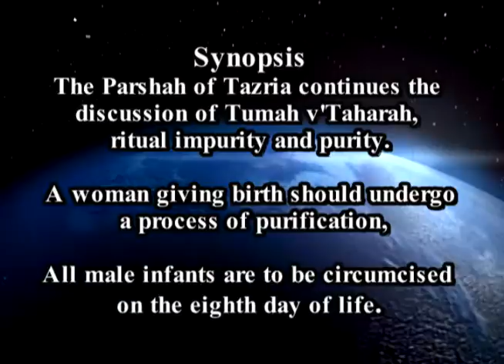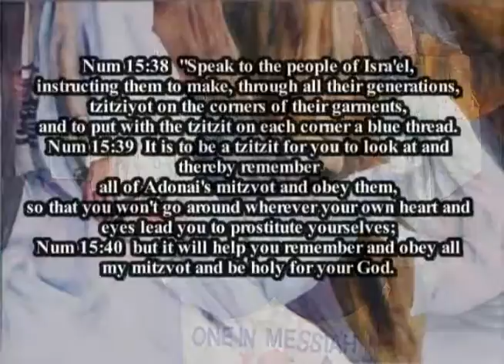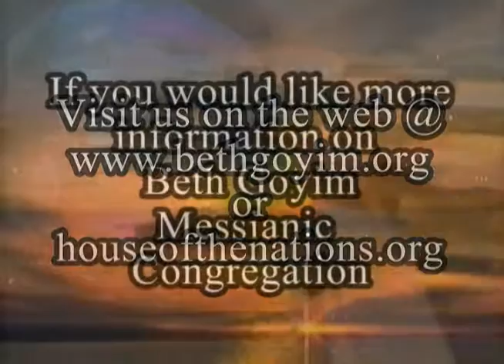BGMC TRC RTE003.wmv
Torah reading